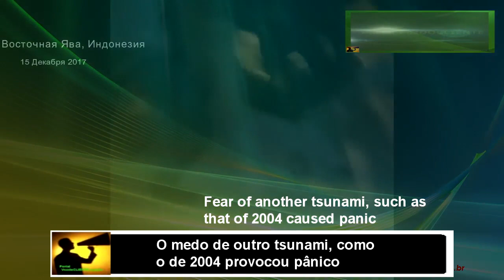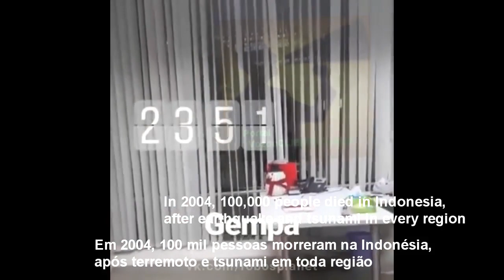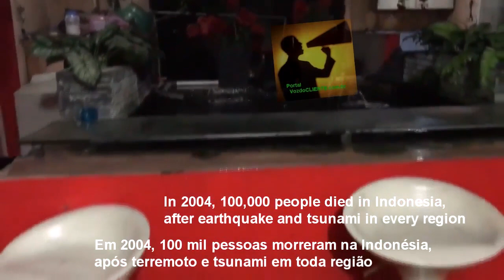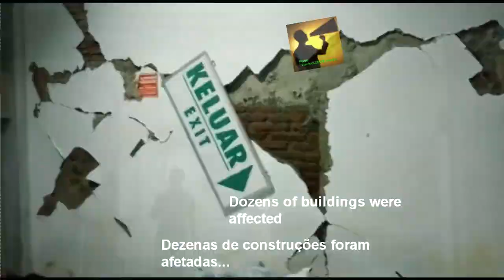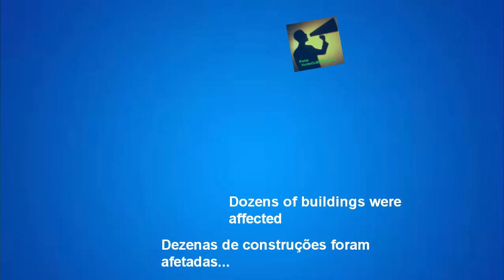O medo do tsunami. OUTRO FORTE terremoto atinge Java, na Indonesia - Voz do CLIENTE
Uma câmera de rua flagrou o momento exato em que um forte terremoto sacudiu uma rua. Nessa última sexta, dia 15/12/2017, a ilha de Java, Indonésia sofreu outro grave tremor e deixou pelo menos 3 pessoas mortas e dezenas de feridos.

O tremor de 6.5 graus fez com que o governo lançasse alerta de tsunami e o medo do terror enfrentado pela ilha em 2004 quando 100 mil pessoas morreram por causa do tsunami voltou a causar pânico nas pessoas.

O terremoto ocorre exatamente um ano e 8 dias depois que outro grave tremor ocorreu na região.

O tremor ocorreu a uma profundidade de 91 quilômetros e a menos de um quilômetro da cidade costeira de Cipatujah, segundo o instituto geológico americano USGS

A Indonésia está localizada sobre o chamado Anel de Fogo do Pacífico, uma área de grande atividade sísmica e vulcânica, na qual cada ano são registrados cerca de 7 mil terremotos.